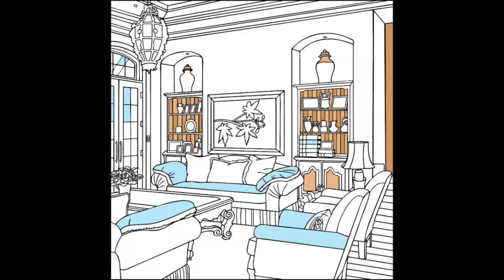Coloring #15 || Home Interior Coloring Part-2 || Color and Fantasy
Today I’m coloring home interior part-2 it is all about inside the house. Enjoy coloring your fantasy with a very relaxing music.
If you like my videos please give it a thumb’s up!